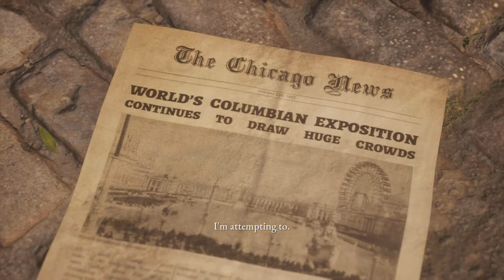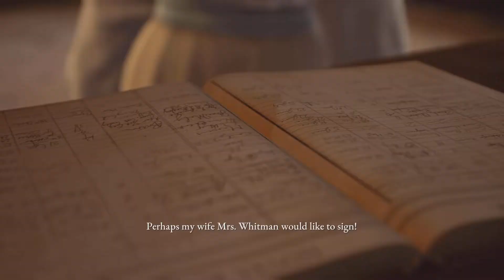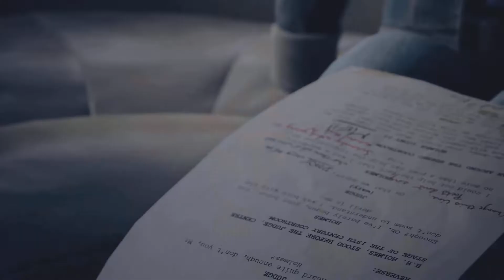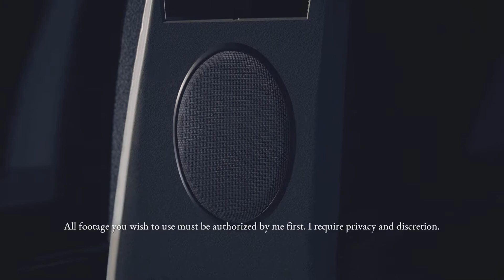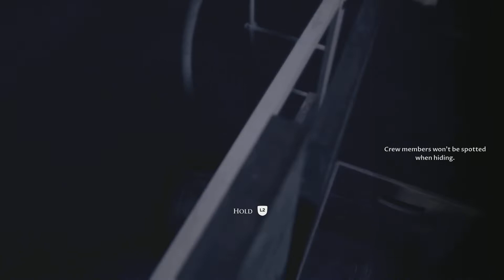Let’s Play The Dark Pictures Anthology: The Devil in Me Pt 1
My first look and part 1 of The Devil in me!